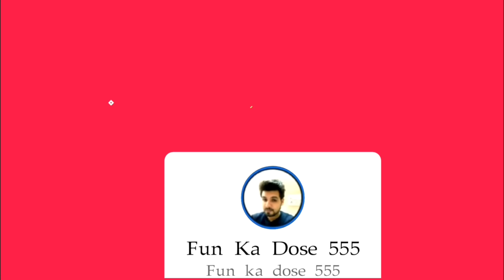सास बहू में लड़ाई हो गई || मम्मी ने घर से निकाल दिया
thank you everyone, for your love,